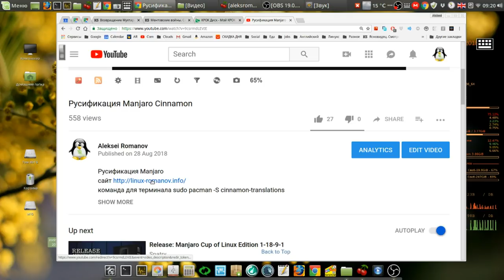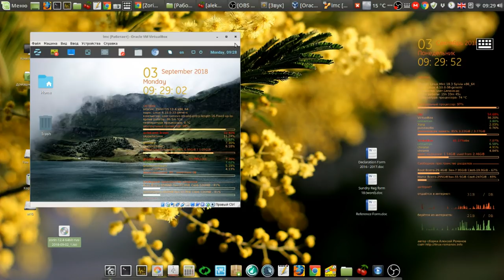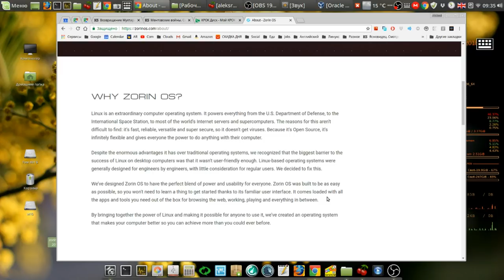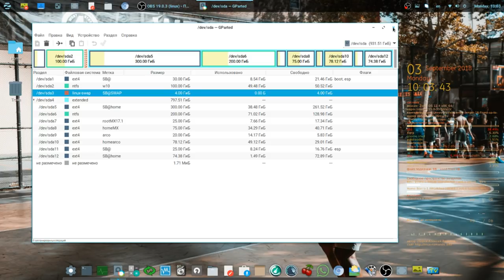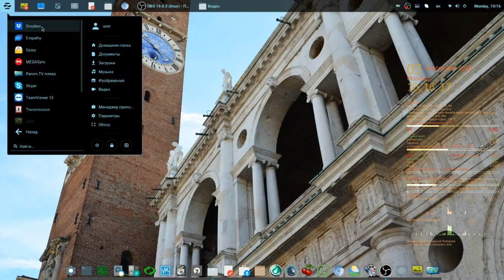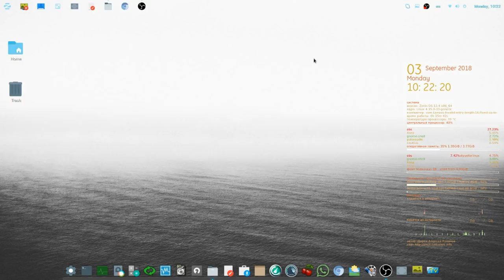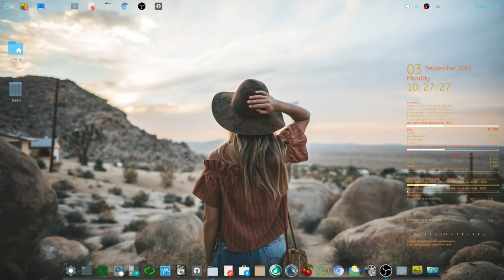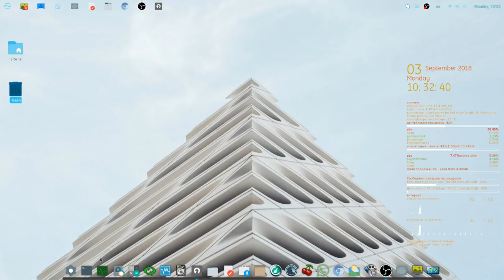1. Zorin 12.4 64bit RUS сборка от Алексея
Мой сайт 1. Zorin 12.4 64bit RUS сборка от Алексея